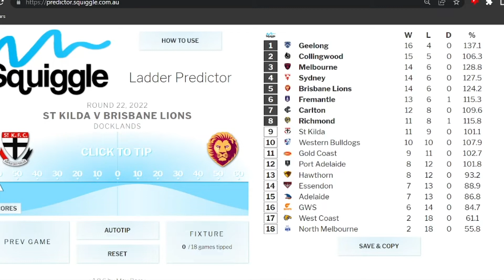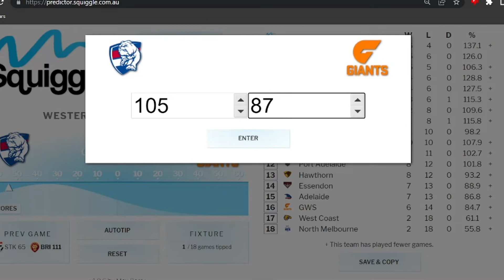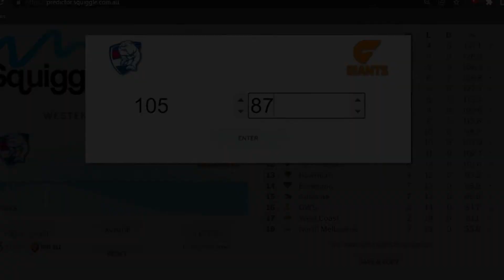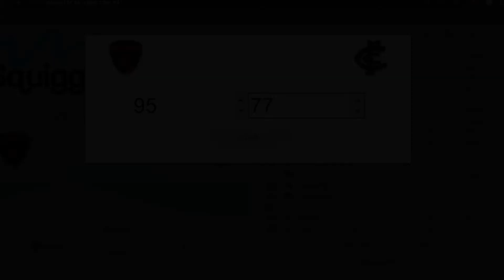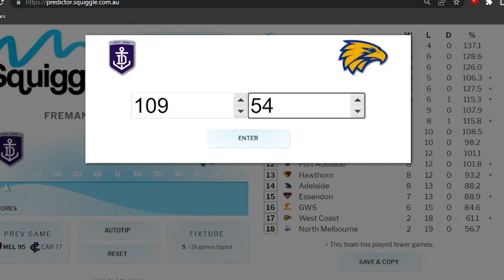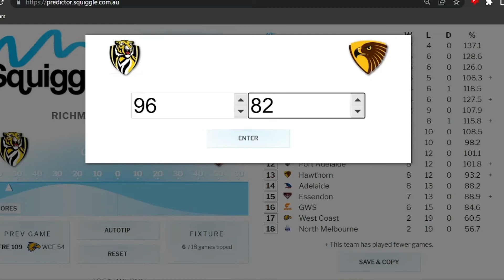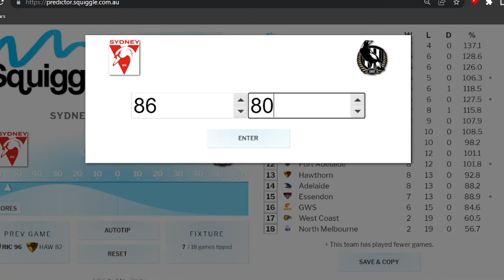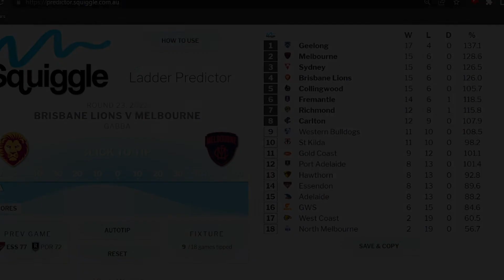AFL Round Twenty Two Tips And Predictions!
Last week: 4/9 (accidentally tipped crom on afl.com.au)